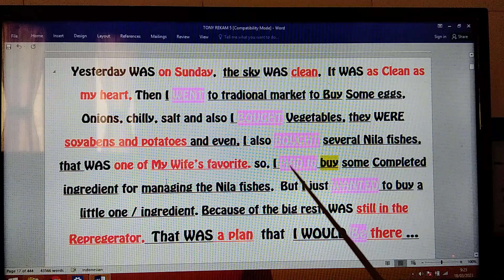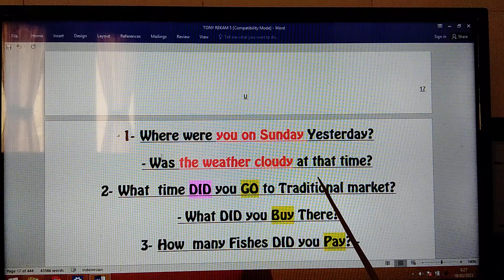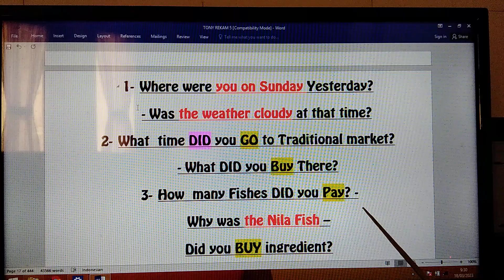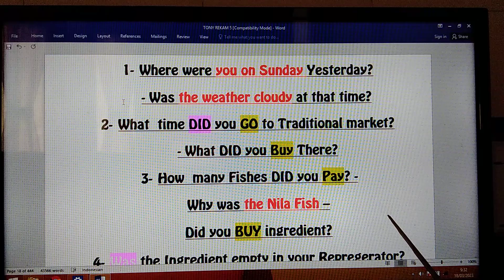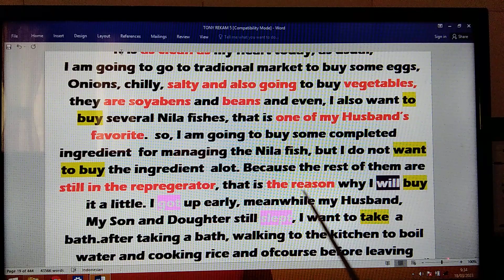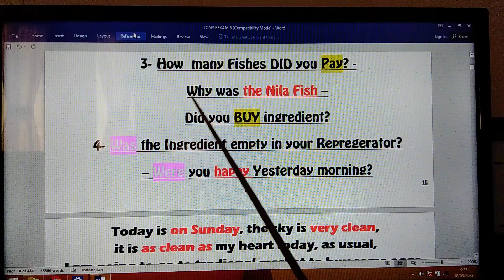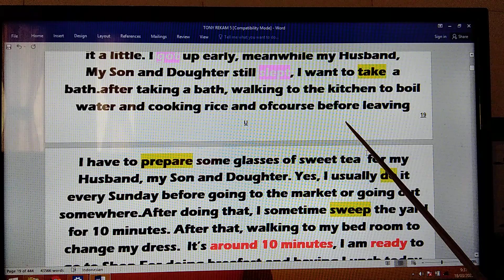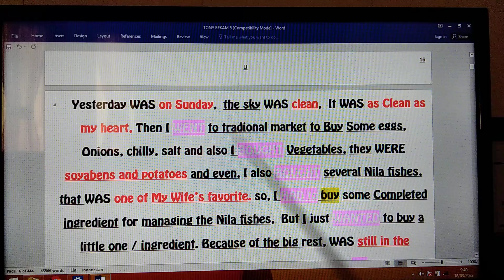2R-CARA EFEKTIF MENAMBAH 100-500 VOCABULARY+PRONUNCIATION.B.INGGRIS CEPAT BERKEMBANG & PASTI LANCAR!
HOW IS THE WAY OF NO JOINING ENGLISH COURSES FOREVER?.
SIMAK BERTAHAP KONTEN VIDEO, KEMUNGKINAN GAGAL, NOL !!
(Khususnya Pemula / Baru Pertama kali  Menyimak)

LEARNING TO SPEAK / BELAJAR NGOMONG - ( Semua Profesi Tanpa Kecuali )
CARA BELAJAR PRAKTIS & PRAGMATIS - (DIJAMIN BUKAN ANGAN2 /  HALU & HOAK) -
SEMENTARA ABAIKAN BRITIST & AMERICAN ENGLISH, ABAIKAN PENEMPATAN ON, IN, AT OF YG IDEAL, TERMASUK PENGUCAPAN / PRONUNCIATION / INTONASI HARUS SAMA DGN NATIEVE, ABAIKAN DULU, KARENA KALAU CUMA INGIN BISA NGOMONG BAHASA INGGRIS, PADA TAHAP AWAL LATIHAN, TIDAK ADA ATURAN / RAMBU2 LARANGAN!-
JAUH LEBIH BAIK BERLATIH SERUTIN MUNGKIN & FOKUS KALIMAT STANDAR, S,P - S.P,O - S,P,O,K. DAN SEBAIKNYA TIDAK MEMULAI BERLATIH HANYA DGN KATA PERKATA, IDIOMATIK ATAUPUN PRASA   (ITU HANYA SEBATAS MENAMBAH KOSAKATA, BUKAN BELAJAR NGOMONG ) SEBAIKNYA, FOKUS MENGENAL "5 KOMPONEN MENDASAR BAKU" - ( 5 CLUSTERS ) DAN BERUSAHA U/ LEBIH CEPAT FAMILIAR DGN  PEDOMAN / PANDUAN, BAGAIMANA LATIHAN PERCAKAPAN B.INGGRIS OTODIDAK, PRAKTIS DAN TEPAT SASARAN..!
SUPAYA TARGET 100O% "PASTI BERHASIL", SIMAK BERTAHAP VIDEO REKAMAN, PEMBEKALAN I / THUMBNAIL BIRU GELAP,  DENGERIN  2-3X, KEMUDIAN BERLANJUT VIDEO 1A -10A, DENGERIN 3-5x  MIN SEMINGGU 3x  SELAMA 2 - 4 BULAN  SELANJUTNYA ,UNTUK MENINGKATKAN VOCAB, DENGERIN KONTEN VIDEO  1J  s/d J25, 1N -25N, IP s/d 15P  1T s/d 30T, JANGAN LUPA GUNAKAN HEAD-SET, TUJUANNYA ADALAH SUPAYA LEBIH CEPAT FAMILIAR DGN  KALIMAT STANDAR S,P - S,P,O - S,P,O,K  DAN SETERUSNYA MENJADI TERBIASA MENGGUNAKAN KALIMAT STANDAR + NEW ENGLISH PRONUNCIATION' / PENGUCAPAN2. SEJATINYA, SEMAKIN RUTIN MENDENGARKAN "ENGLISH DIALOGUES", PERLAHAN TAPI PASTI!, TEMAN2 AKAN LEBIH MUDAH MENGERTI DGN KONTEK PEMBICARAAN DAN BAHKAN BISA SPONTAN MENJAWAB PERCAKAPAN TEMAN BICARA.
DAN LANCAR BAHASA INGGRIS SESUAI HARAPAN & KEINGINAN
CARA EFEKTIF MENAMBAH 100-500 VOCABULARY+PRONUNCIATION.B.INGGRIS CEPAT BERKEMBANG & PASTI LANCAR